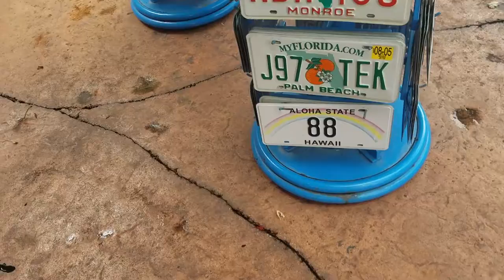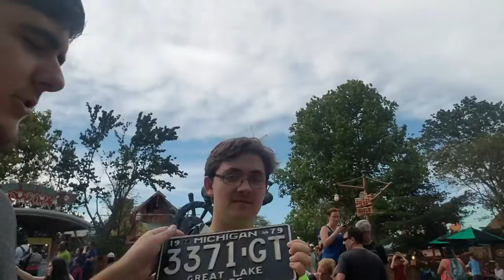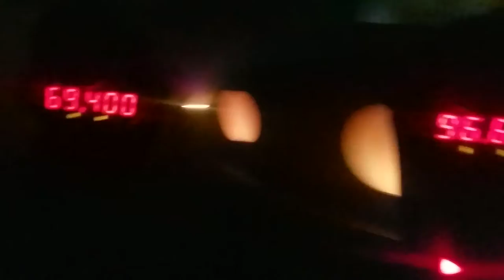Afternoon at Universal Studios -- Day 16 [July 12, 2017]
My brother Ryan and I spend an afternoon at Universal Studios Florida and Islands of Adventure. I wound up buying a Michigan 1979 License Plate from the IOA gift shop that was totally worth it.